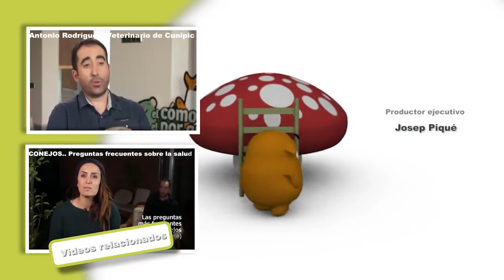PASARI - Descopera papagalul Aratinga Jandaya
Un papagal prietenos, ideal pentru copii, foarte usor de domesticit.